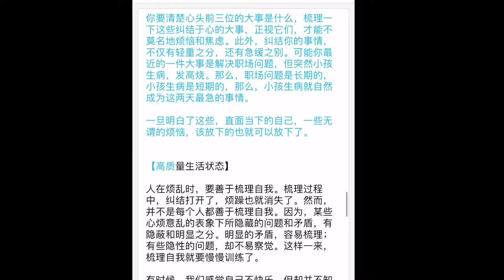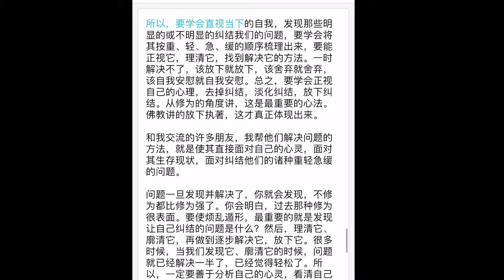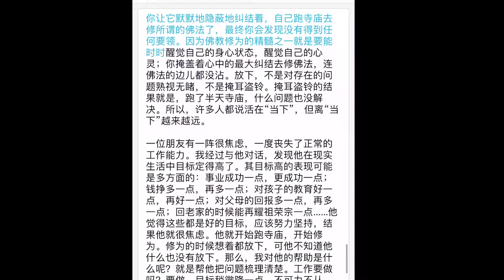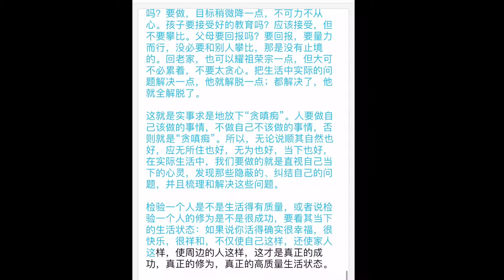记录生活｜修行人必看｜真正的修行，不在山上，不在庙里，在你面对烦恼的态度里｜2020-12-1